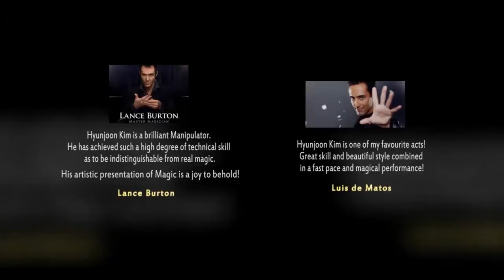Unveil by Hyunjoon Kim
Here comes the first lecture DVD 'Unveil' by Hinging Kim, the Winner of 2012 World championship F.I.S.M Manipulation. You will be able to learn card & ball manipulation from the basic techniques to original techniques that was shown on F.I.S.M. We are proud to present the best cinematography and a easy to understand lecture. You will be able to learn the professional manipulation skills of Hyunjoon Kim ,unveiling for the first time through watching this DVD. You will make your show more beautiful and fascinating and your stage will be closer to perfection. Bonus: It includes a special card manipulation gimmicks as well. Contents: DVD Chapters: BALL BASIC 1. Ball roll 2. Basic Ball Vanish 3. Catch vanish 4. Two shell routine 5. Three shell routine 6. Cross ball routine 7. Spin ball change routine 8. Cross ball color change routine 9. Rainbow color ball routine 10. Silk ball routine BALL ORIGINAL 1. Perfect ball vanishing 2. Special pivot 3. Interlock ball Production 4. Interlock ball color change 5. Interlock ball color change combo BASIC 1. Single card vanish 2. One hand fan 3. Back palm Production 4. Split fan Production 5. Twirling 6. Perfect Production 7. Tenkal re-grip Production + Picket vanish ORIGINAL 1. Double perfect Production 2. Center of card Production 3. Eagle Production 4. Color change twin Production 5. Rainbow phoenix Production 6. Four Color change card 7. Five card spin Twirling *Hyun Joon's Production* DVD includes: Lecture on card manipulation Lecture on ball manipulation Special gimmicks by Hyun Joon's production Career & Awards: 2008 - Club Magico Italiano in Abano Terme - Grand prix 2010 - England Black-pool Magic Convention Stage Magic Championships - FIRST PLACE 2011 - S.A.M convention FISM North American Championship *Presidential Award* *People's choice Award* *North American Champion of Stage Magic* 2012 - place winner in FISM stage manipulation